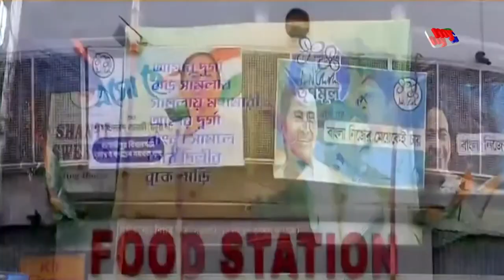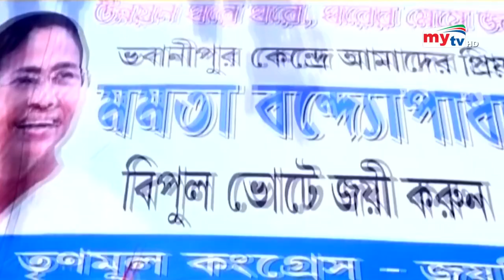মমতা ব্যানার্জির ভাগ্যপরীক্ষা ! কে হবে মুখ্যমন্ত্রী ? | West Bengal Election | Bangla News | Mytv